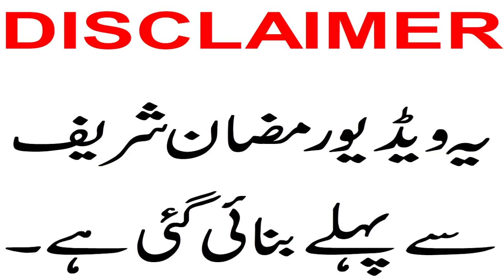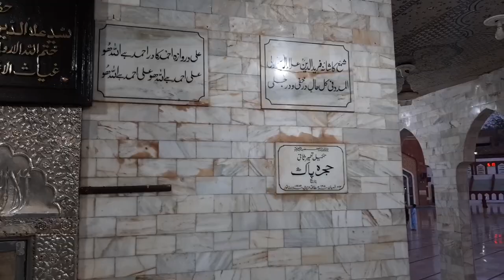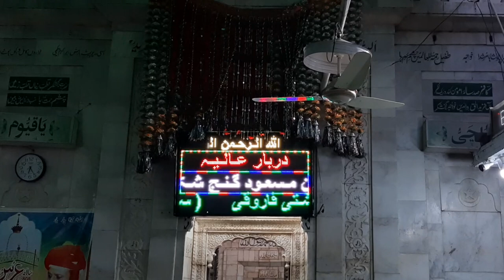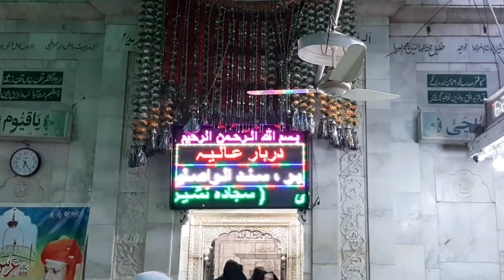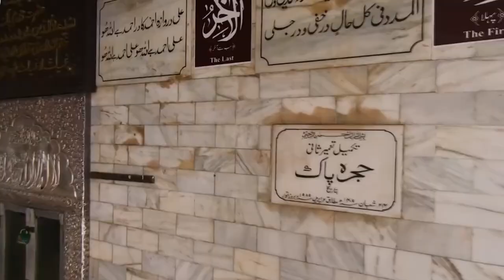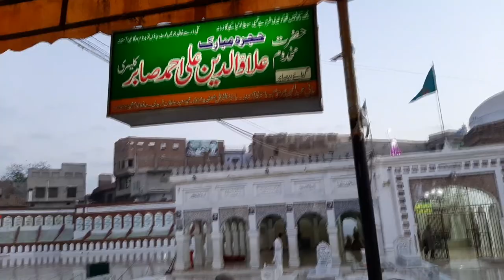Hazri at Darbar Shareef Hazrat Baba Farid-UL-Din Ganj Shakar Pakpatan Shareef 4th (Fourth) Vlog.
Hasb-E-Haal
WomenMarch